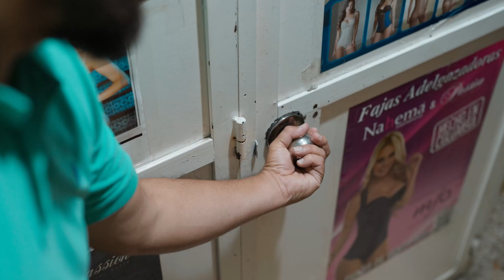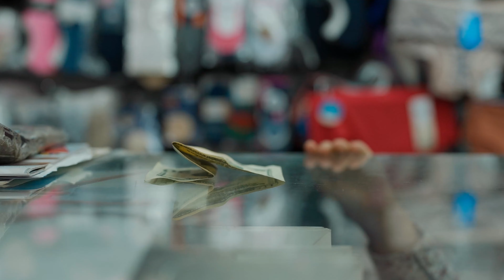Madre soltera hizo todo esto para recuperar el dinero que este m4l hombre le r0bó.